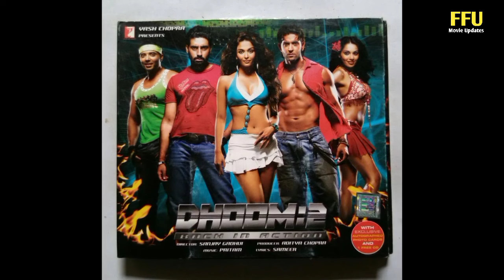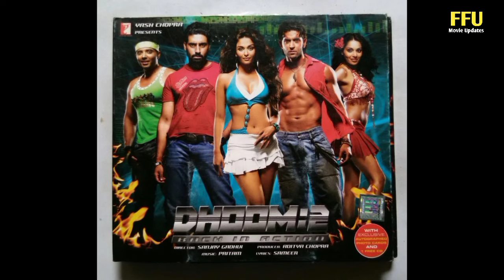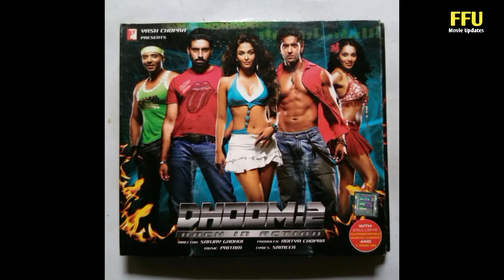Dhoom 2 Full Movie | Hrithik Roshan | Aishwarya Rai | Abhishek Bachchan | Uday C | Facts and Review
In This video we have told amazing facts about DHOOM:2 and also review of this movie.